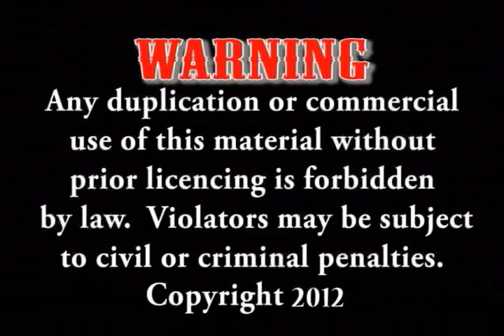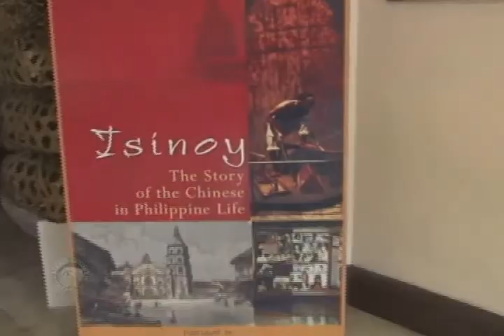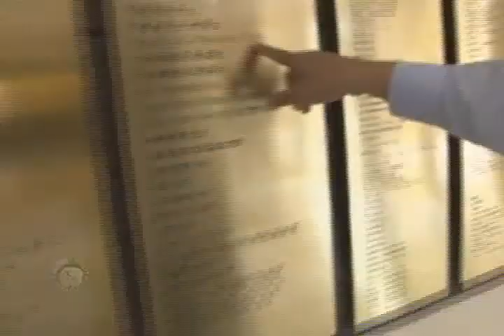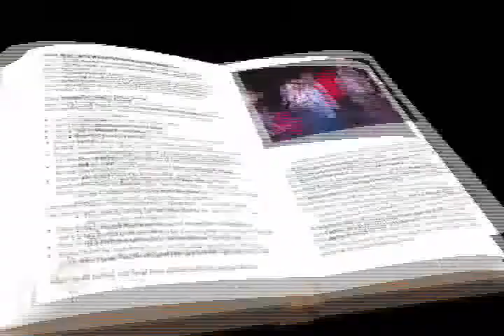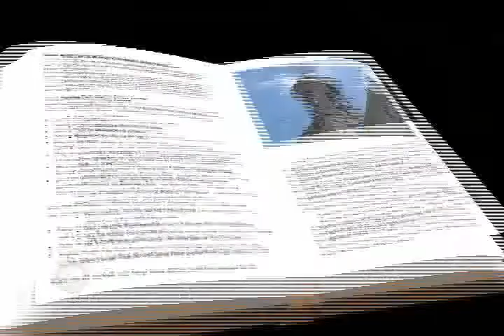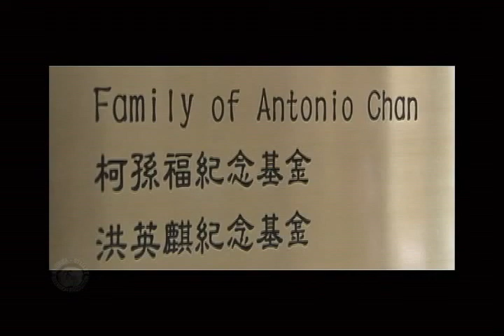Hazel Andrea-Stuart Features Pasinaya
pasinaya CCP Open House festival